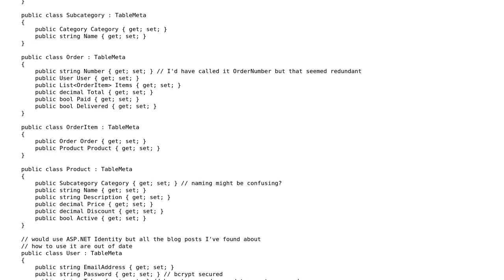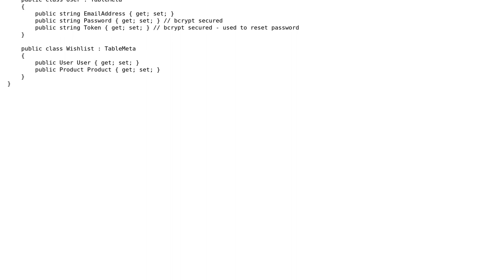Code Review: Normalized ecommerce data model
With thanks & praise to God, and with thanks to the many people who have made this project possible! You are responsible for your own actions.